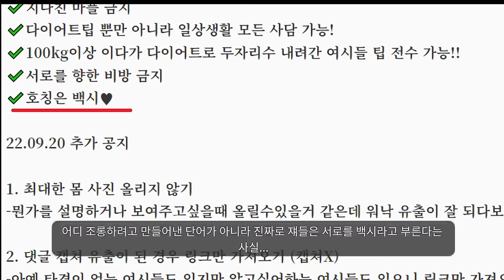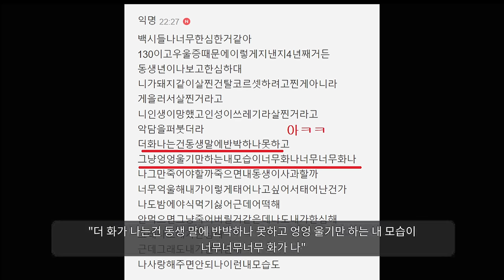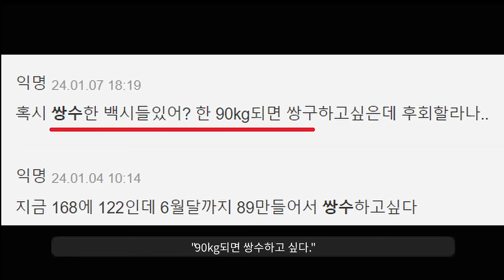새해에는 그녀들이 다이어트에 성공하길..